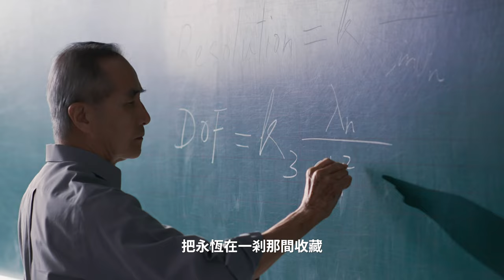Zeiss 175th anniversary "Beyond Talks" 1 mins Trailer